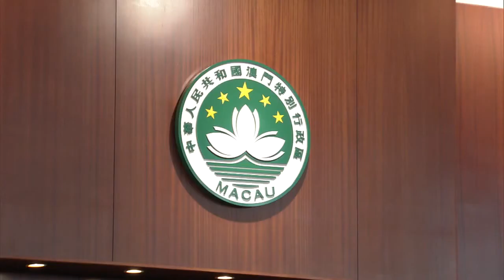行政長官列席立法會答問大會(第一部份)